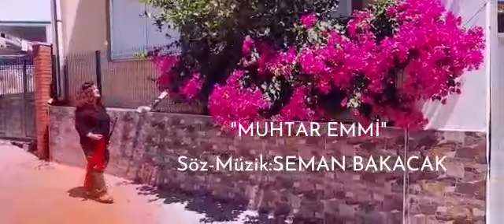Seman Bakacak - Muhtar Emmi (6 Ağustos 2021)